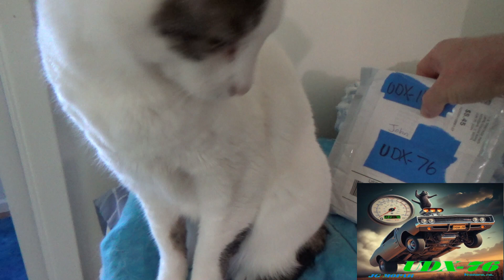You got mail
A package from Ken UDX-111. Thank you ken.